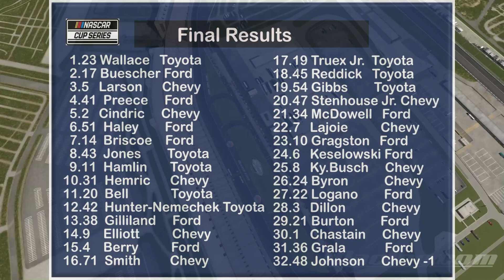2024 Ambetter Health 400 - Iracing